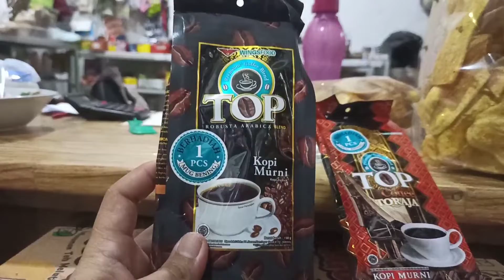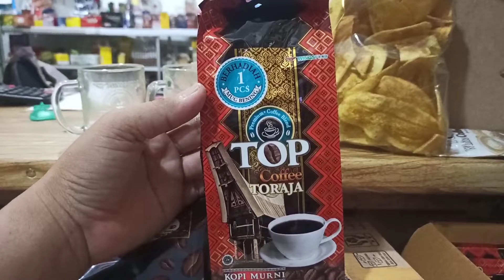JUALAN INI❗AUTO JADI TOKO KESAYANGAN IBU2